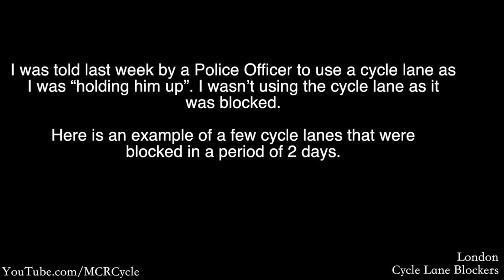Use the cycle lane - Why I can't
I was told last week by a Police Officer to use a cycle lane as I was "holding him up". The reason I didn't? It was blocked by a van doing a delivery, I pointed this out and he just waved away my protest and insistence that he give the driver a ticket.

So, here are some examples from two days of why I couldn't use the cycle lane.

General Note: I'm very careful to stick to the rules of the road when cycling, driving or walking, and I only wish everyone did the same (aka, Highway Code). Everyone makes the occasional mistake (which I accept), but it's the people who do it deliberately and dangerously because they know they can get away with it that need to be tackled. I'm not responsible for other cyclists' behaviour (any more than I'm responsible for other pedestrians' behaviour when I walk). However, the objective of this channel (why I record) is to demonstrate that standards across the board need to be improved and for my own safety.